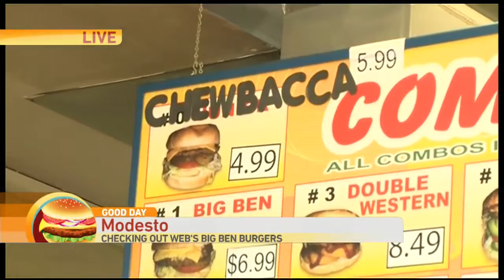Web’s Big Ben Burgers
We're checking out George Lucas’ favorite burger joint, Web's Big Bens Burgers.